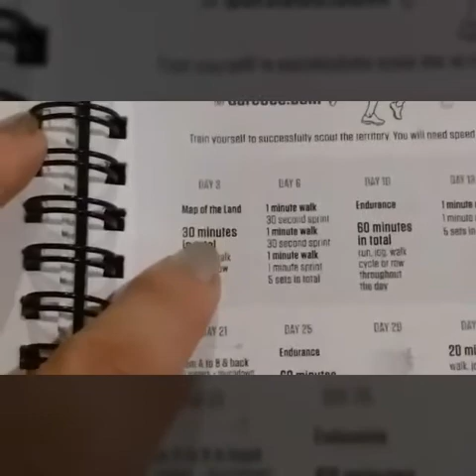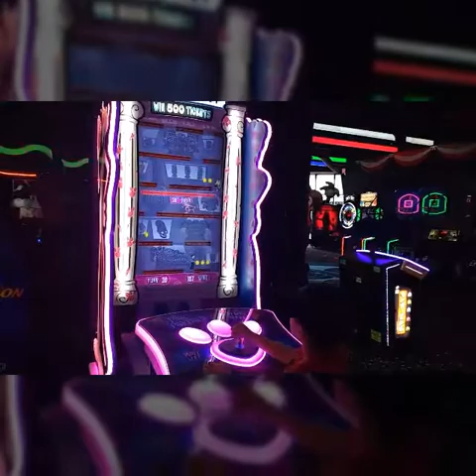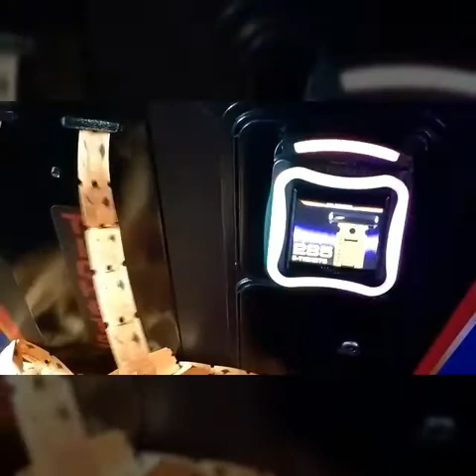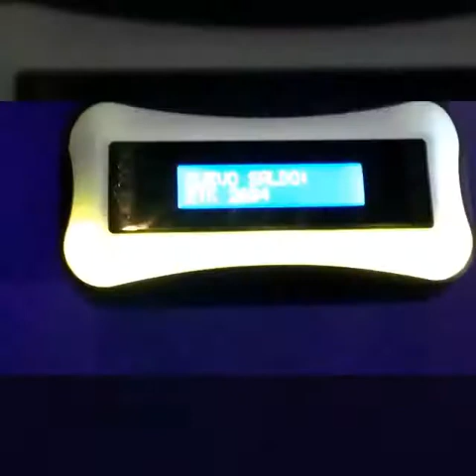Vlog: día de paseo / lunch saludable / Hero's journey día 3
Hoy fue el día de elegir un arma en mi aventura, y opté por arco y flecha, que implican entrenamiento de atletismo (correr, caminar, trotar...).
Un día completo de alimentos, y por la tarde salí de paseo con los niños, y le pegué al jackpot!